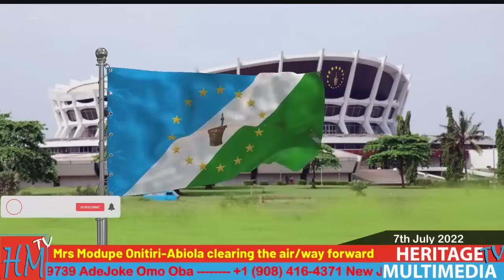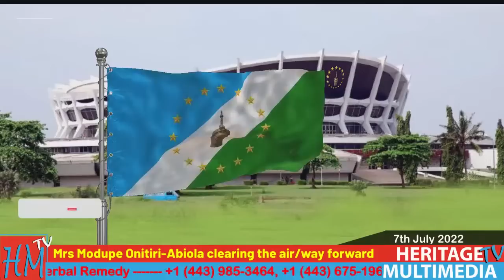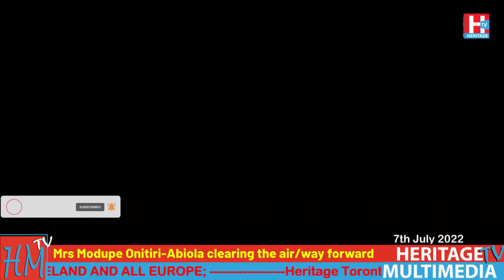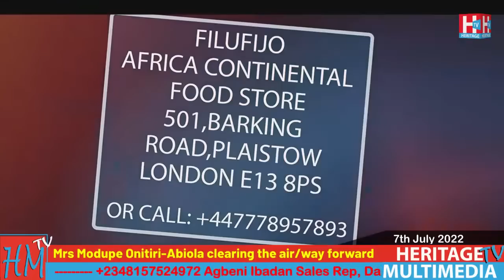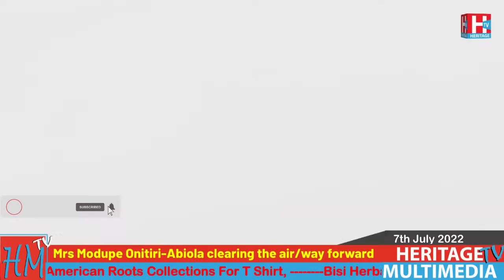Mrs Modupe Onitiri-Abiola clearing the air/way forward. This is Heritage TV, London. 7th July 2022.